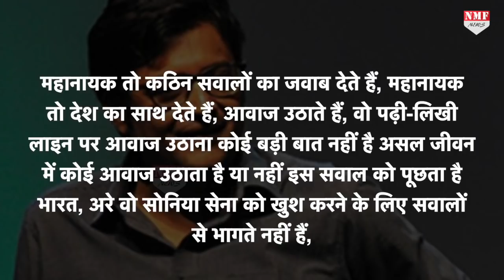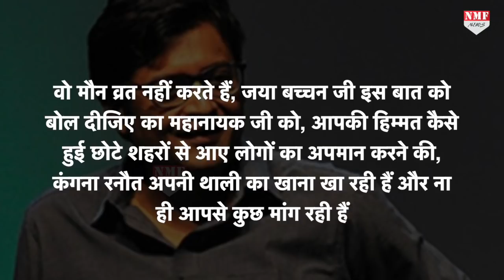कंगना-रविकिशन के लिए बच्चन परिवार से भिड़ गए Arnab Goswami, जमकर लगाई ‘क्लास’!